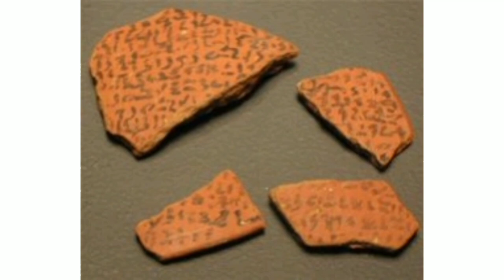اغرب حاجه ممكن تعرفوها عن الفراعنه 😁 لا تتخيلوها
^ Edwards, Gadd, and Hammond (1971), p.494

^ Geraldine Pinch (1995). Magic in ancient Egypt. University of Texas Press. p. 92f. ISBN 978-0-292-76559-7. Retrieved 19 August 2010.

^ Edwards, Gadd, and Hammond (1971), p.508

^ Albright, W.F. (1969). Studies in the history of culture: the disciplines of the humanities. Ayer Publishing. p. 18. ISBN 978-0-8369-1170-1. Retrieved 19 August 2010.

^ George Ernest Wright (1961). The Bible and the ancient Near East: Essays in Honor of William Foxwell Albright. Doubleday. p. 304. Retrieved 19 August 2010.

^ Ben-Tor, Amnon (2006), Do the Execration Texts reflect an accurate picture of the contemporary settlement map of Palestine?, EISENBRAUNS, pp. 63–87, ISBN 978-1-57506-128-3, retrieved on 19 August 2010

^ David Noel Freedman; Allen C. Myers; Astrid B. Beck (2000). Eerdmans dictionary of the Bible. Wm. B. Eerdmans Publishing. pp. 694–695. ISBN 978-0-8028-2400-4. Retrieved 19 August 2010.

^ Aharoni, Yohanan (1979). The land of the Bible: a historical geography. Westminster John Knox Press. pp. 144–147. ISBN 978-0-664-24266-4. Retrieved 19 August 2010.

المراجع

Kurt Sethe: Die Ächtung feindlicher Fürsten, Völker und Dinge auf altägyptischen Tongefäßscherben des Mittleren Reiches. (=: Abhandlungen der Preußischen Akademie der Wissenschaften. 1926, philos-histor. Klasse Nr. 5) Berlin 1926 (Ältere Ächtungstexte aus der 12. Dynastie).

Georges Posener: Princes et Pays d'Asie et de Nubie. Textes hiératiques sur des figurines d'envoûtement du Moyen Empire. Brüssel 1940 (Jüngere Texte der 12. Dynastie).

I.E.S. Edwards; C.J. Gadd; N.G.L. Hammond (1971). The Cambridge Ancient History: Early History of the Middle East. Cambridge University Press. ISBN 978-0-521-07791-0. Retrieved 19 August 2010.

Nicolás Grimal (1994). A history of ancient Egypt. Wiley-Blackwell. ISBN 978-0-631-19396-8. Retrieved 19 August 2010.

Thomas L. Thompson (2002). The historicity of the patriarchal narratives: the quest for the historical Abraham. Continuum International Publishing Group. pp. 98–117. ISBN 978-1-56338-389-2. Retrieved 19 August 2010.